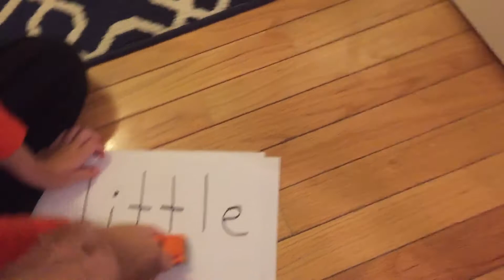Driving Sounds Activity-Phonics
Driving Sounds Activity to help students blend sounds.